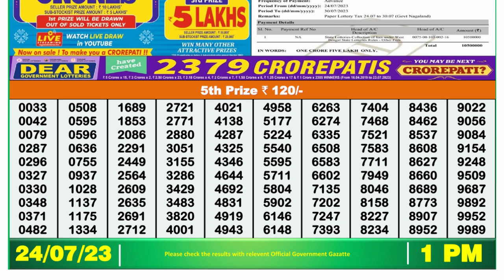Dear Lottery Sambad 1pm today 24.07.23 Nagaland State Lottery Result